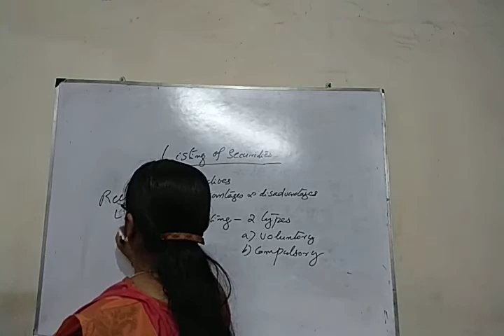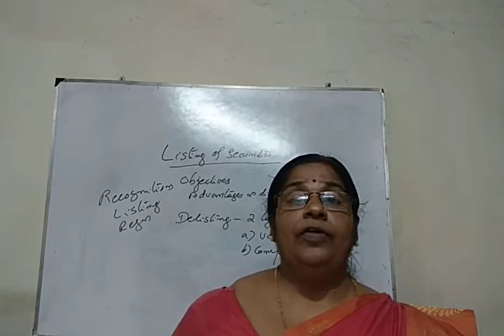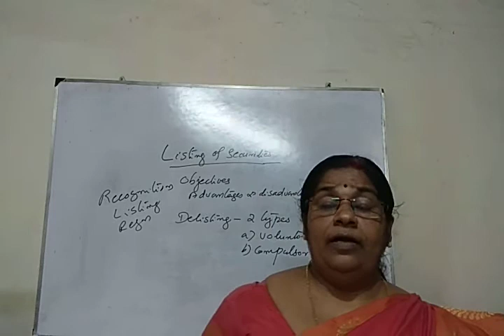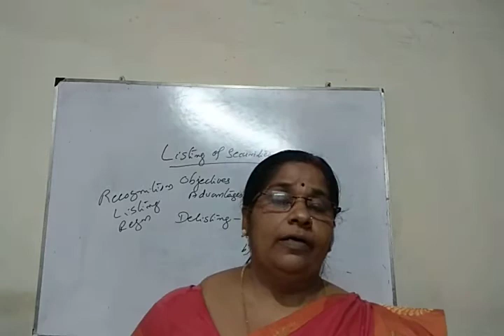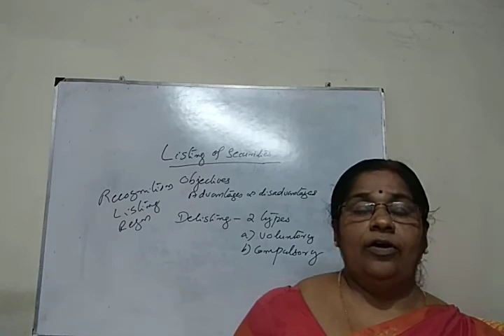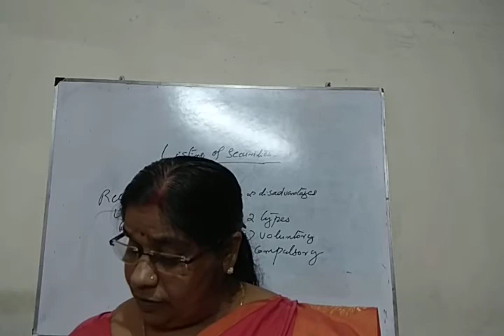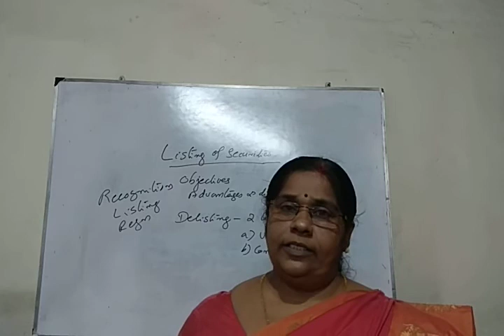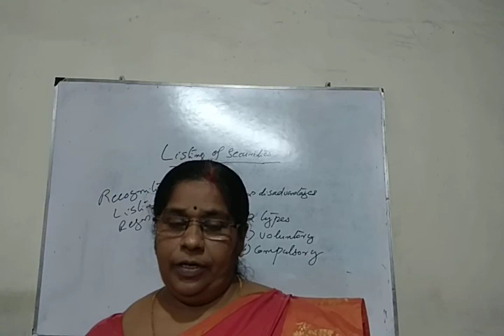Finance. Listing of securities